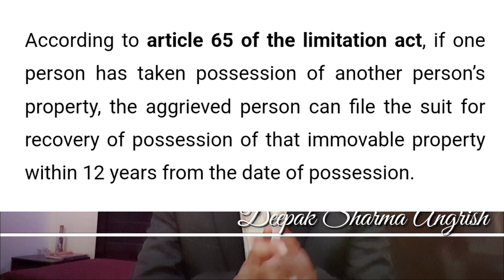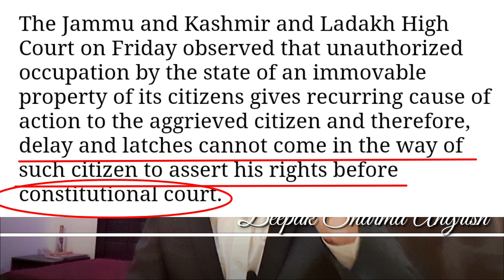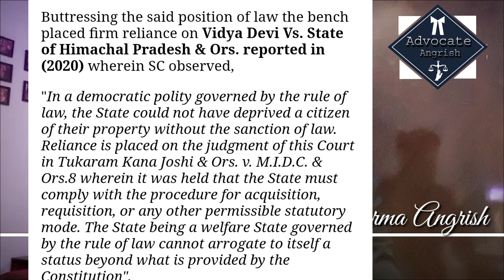कब्जा कानून में किया गया संशोधन ! 100 सालों तक कब्जा करके भी मालिक नहीं बनेंगे ! Adverse Possession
Video Source :
Livelaw.in